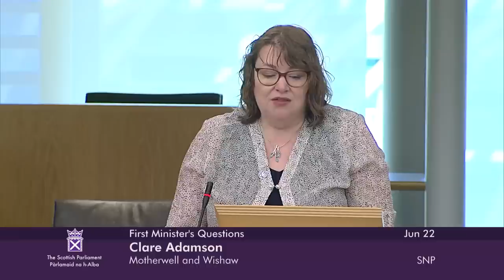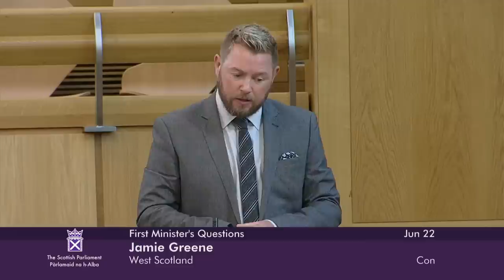First Minister's Questions - 22 June 2023